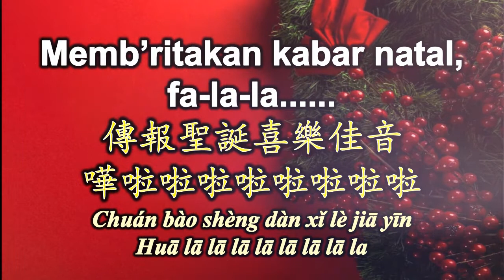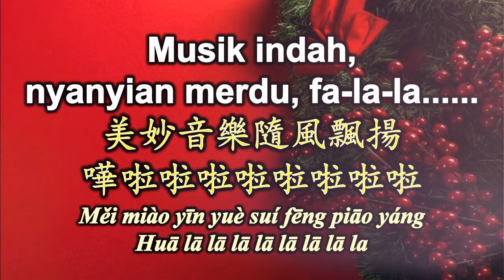Lagu Natal: Hari Natal sungguh senang